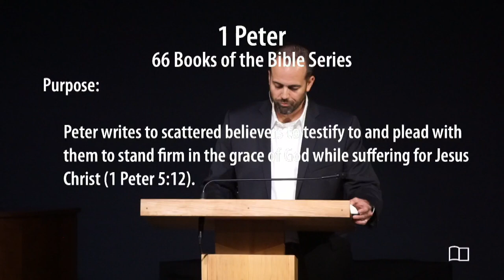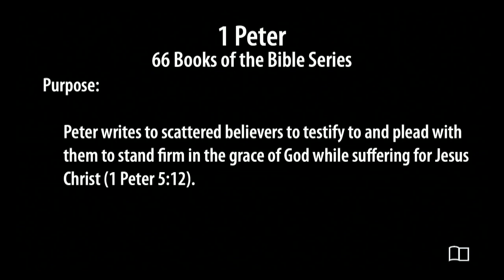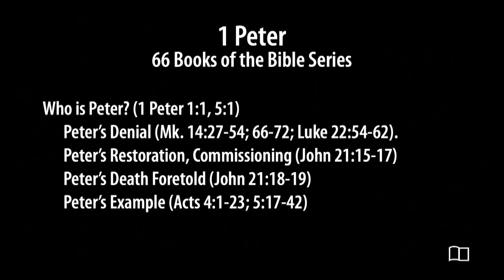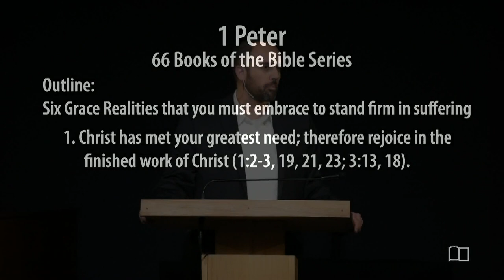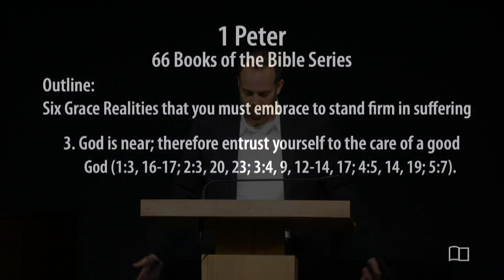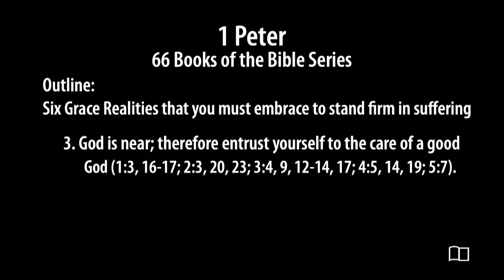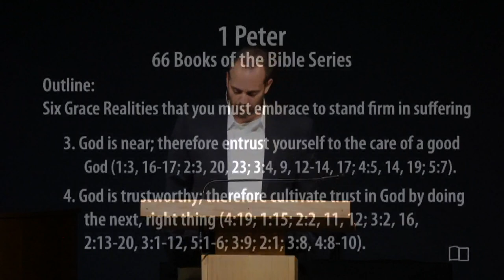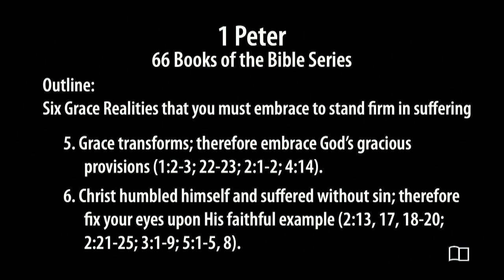1 Peter - Ben James - Grace Bible Church - 4/21/24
Title: 1 Peter
Series: All 66 Books of the Bible
Preacher: Ben James